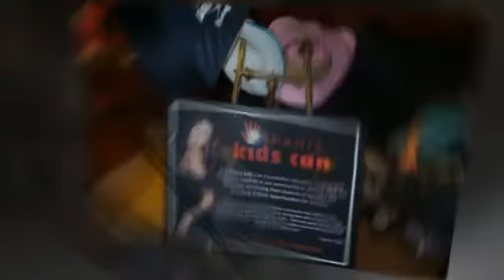Charles G. Irion Loves Shania Twain in Concert - December 2014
Seeing Shania Twain live was amazing.  I would recommend her concert to friends. A great time.